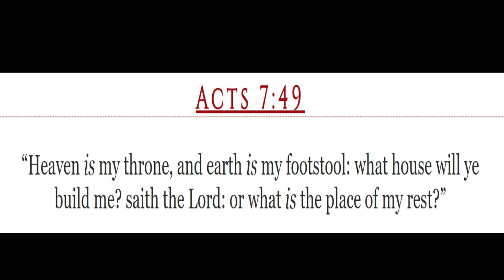Preying Upon The Flock